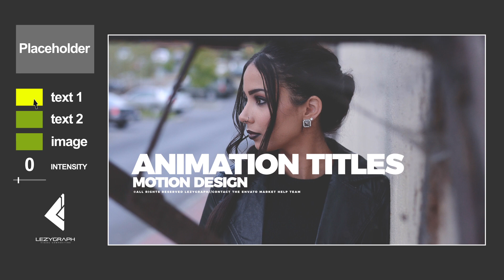After Effects - Animated Typography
After Effects CS6 or above required
Typography Package
No plugins required
56 media placeholders/photos or videos
225 text placeholders
Total 75 ready Typography Scenes
Good for video covers and social media advertising.